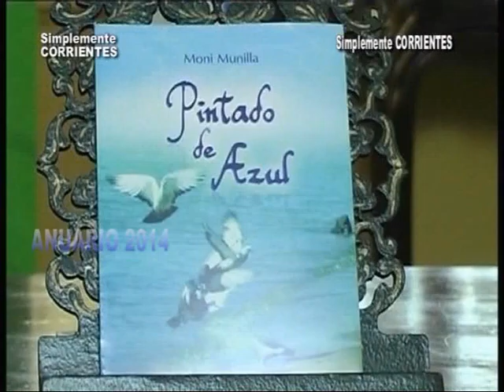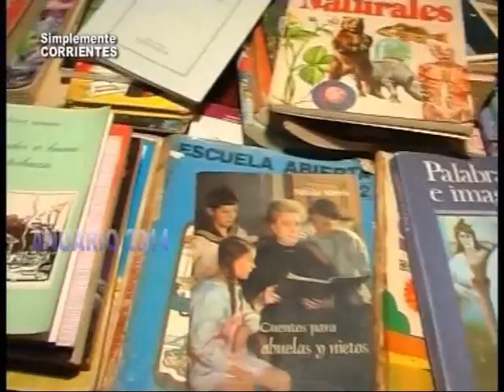Moni Munilla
ANUARIO 2